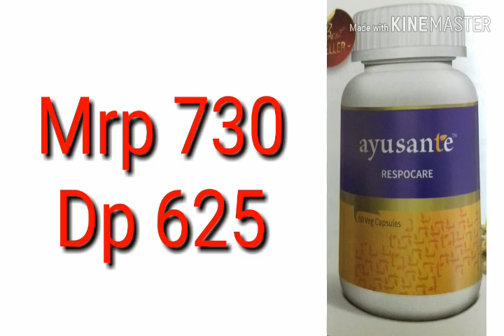वेस्टीज रेस्पोकेयर पूरी जानकारी।। अस्थमा व सांस की बीमारी में फायदेमन्द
वेस्टीज रेस्पोकेयर कैप्सूल, अस्थमा व सांस की बीमारी, शर्दी जुकाम में है फायदेमंद